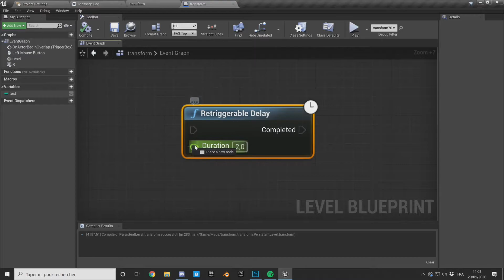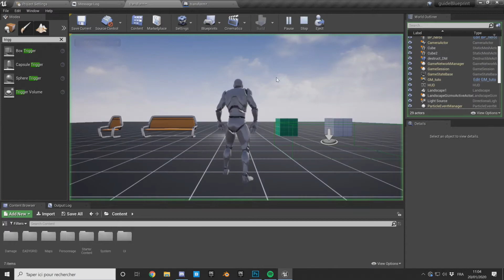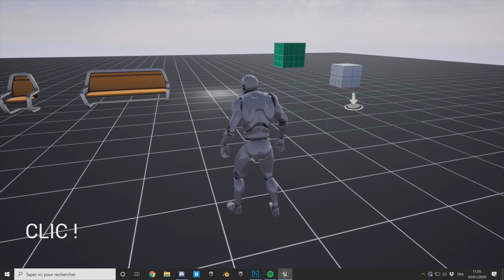Retriggerable Delay, Flow Control - Guide du Blueprint UE4